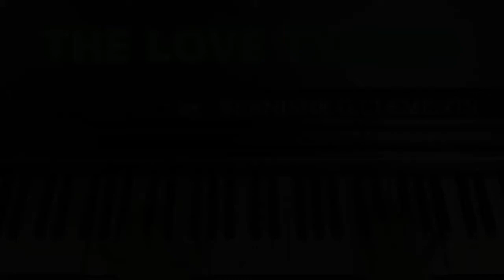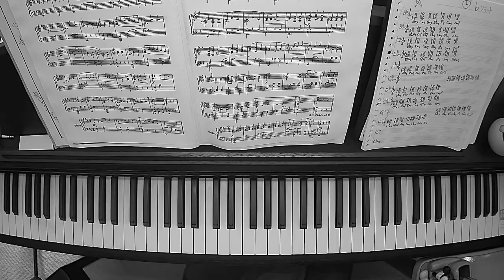Ragtime piano【THE LOVE TYRANT】by BERNISNE G.CLEMENTS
今回はBERNISNE G.CLEMENTS作曲のTHE LOVE TYRANTを演奏してみました。